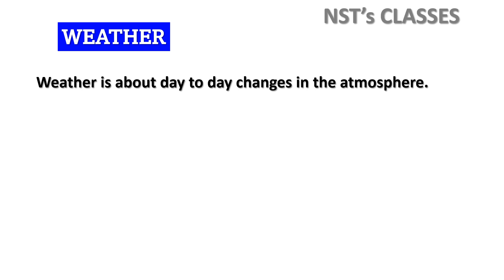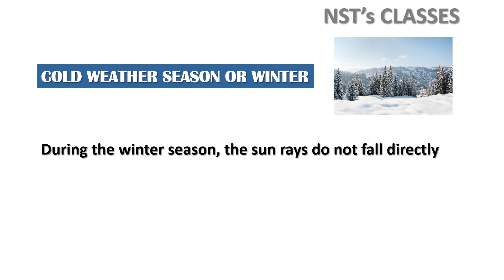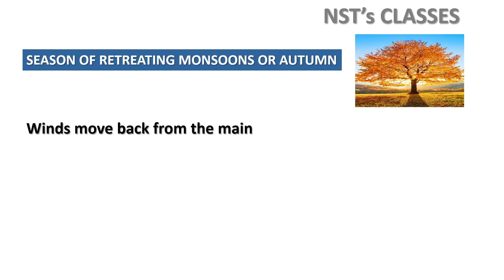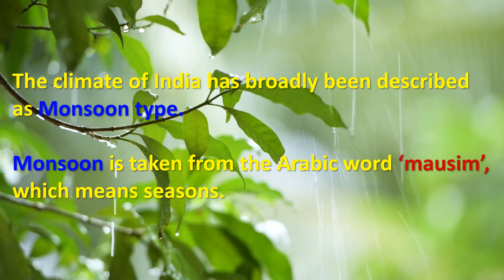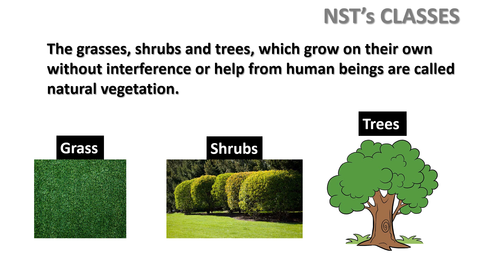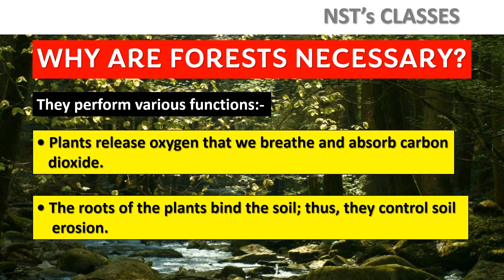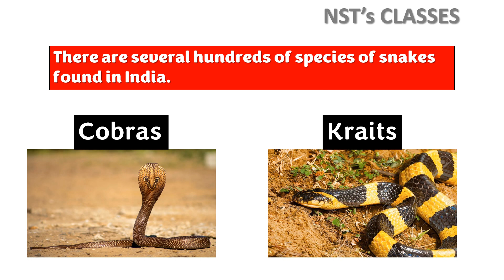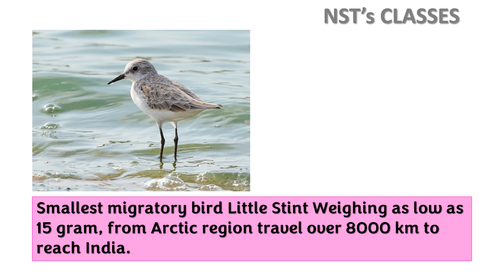Chapter 8 (India : Climate, Vegetation and Wildlife) Full Chapter | NCERT Class 6 Geography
Class 6 Geography Chapter 8 (India : Climate, Vegetation and Wildlife) Full Chapter | NCERT Class 6 Geography

Geography Class 6 Chapter 8 (Full chapter)

India : Climate, Vegetation and Wildlife